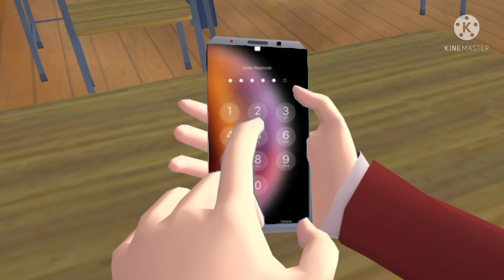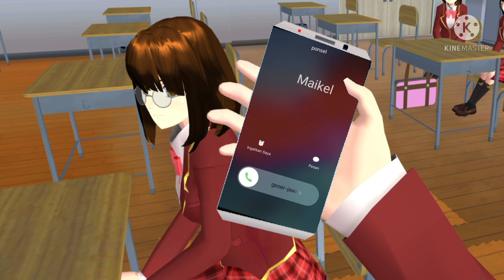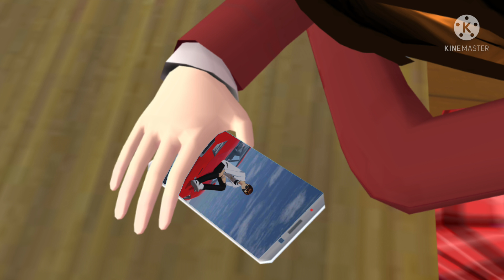LOVE AFTER 1' [MEREKA IRI PADAKU] #1 || Drama Sakura School Simulator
hallow kesayangan. Ka gin bikin drama baru nih ^^
drama romantis yang bakal bikin kalian baper.
Yuk langsung aja ditonton yaaa ^^

MAU JADI ENDORSEMENT?